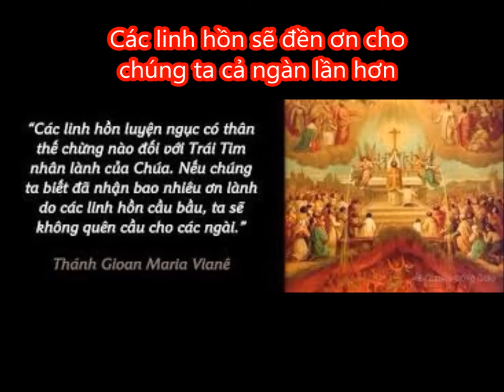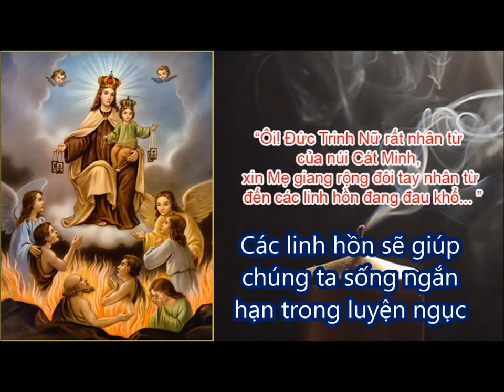CÁC LINH HỒN SẼ ĐỀN ƠN CHO CHÚNG TA CẢ NGÀN LẦN HƠN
Các linh hồn sẽ giúp chúng ta sống ngắn hạn trong luyện ngục.

- Kênh giải trí của cháu mình chau ngo

 - Mời quý vị hãy comment để đóng góp ý kiến ngày càng hoàn thiện hơn hoặc có thể gửi vào email. Mến chúc quý vị mỗi ngày sống là niềm vui, bình an, hạnh phúc và luôn có Chúa đồng hành. Amen.